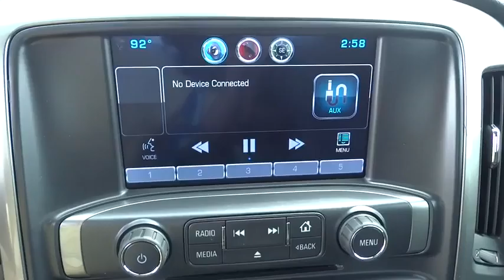2015 Chevrolet Silverado 1500 Corpus Christi, Portland, Alice, Kingsville, Victoria, TX FG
2015 Chevrolet Silverado 1500
2015 Chevrolet Silverado 1500 LT - Stock#: FG116109 - VIN#: 3GCUKREC9FG116109

 2118 S Padre Island Dr